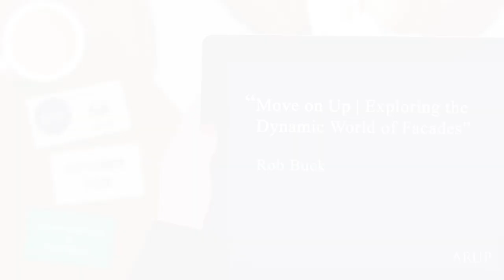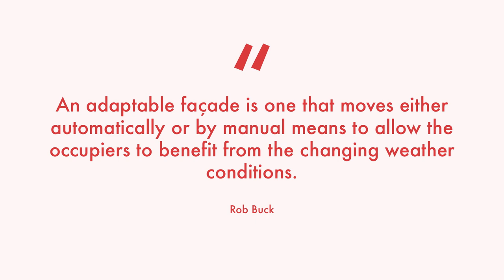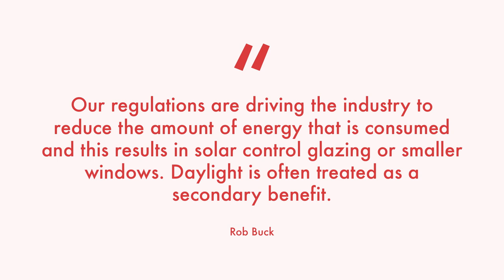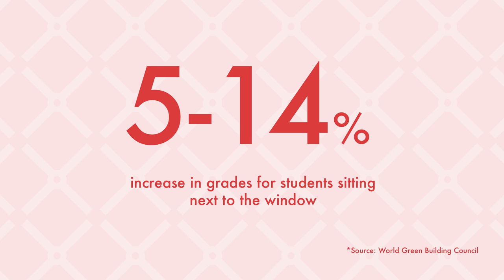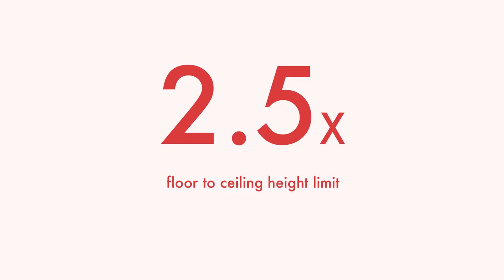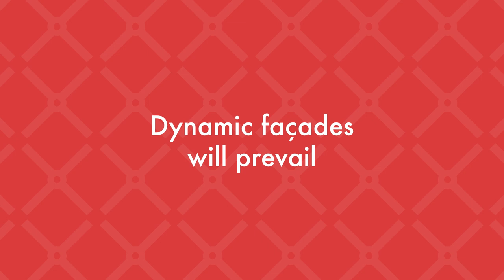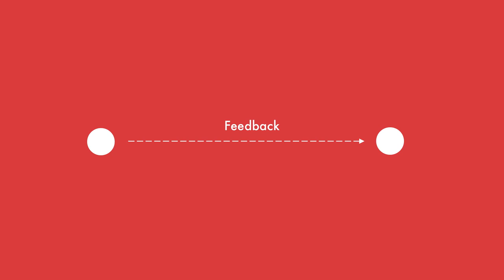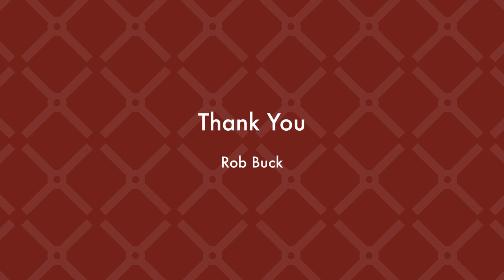Move on Up | Exploring the Dynamic World of Facades